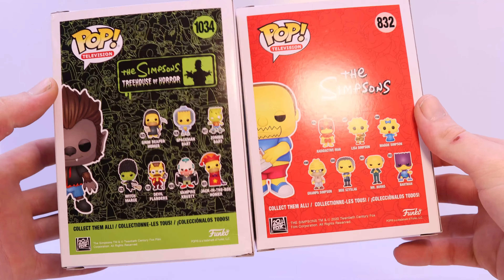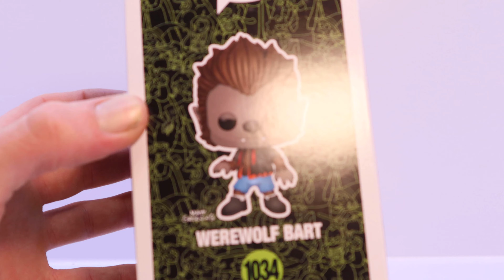Werewolf Bart, The Simpsons, Treehouse of Horror, Funko Pop, NYCC, Unboxing, shaneco HD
In this video i will be unpacking this super cool The Simpsons funko pop Werewolf Bart and taking a close look at it.  so plz If you enjoyed this video make sure to check out this one,

Or see the play list full of the Simpsons stuff i have